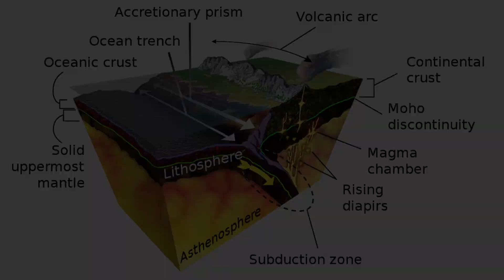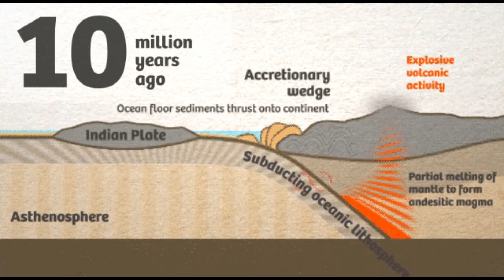How tall will Mount Everest get before it stops growing ?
Mount Everest soars to new height, but will it keep growing?

Arching over 8,849 metres (29,032ft) into the sky, Everest is the world’s tallest mountain. But will it always be?
At some point, [the mountain] Mount everest becomes so steep that it's unstable and chunks start falling off,

With the wind, snow and ice buffeting, cracking and splitting the rock, Everest is unlikely to ever reach the sizes seen on Mars. "We have our weather systems, and weather is really good at creating erosional forces," Headley says. "Basically, the fact that we have water, whether in the form of ice or snow, or just rain, is what really can limit mountain growth."

For now, Everest keeps edging, bit by bit, into the sky as other forces try to tear it down. Elmore's 2019 team discovered global warming was yet another of these, driving considerable thinning of the snow and ice on the upper reaches of the mountain in recent decades and revealing more bare rock to the erosive impacts of weather.